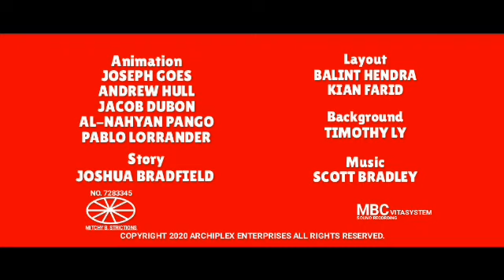Sam And Sunny - Luan Loud's Revenge (2020) - Reissued Titles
Sunny And Sam To Talking About Flashback From April Fools Day Plan With The Luan Loud Clones.

Opening Title: Busy Buddies (Tom And Jerry)
Closing Title: Cue Ball Cat (Tom And Jerry)

When Same Of Closing Title Cue Ball Cat Like "Colortoons - Giantess Reaction" Because That Russian YouTuber From Creator Of "Brat And Brot" When Banned Cartoon Of "Giantess Reaction" Got 1 Disliked In 1st Place. Then 2 Likes VS 2 Dislikes Cartoons In My Wiki.

Voiced By Microsoft Sam As Himself

Adult Female 1 As Sunny Funny

Unknown Actor as Luan Loud.